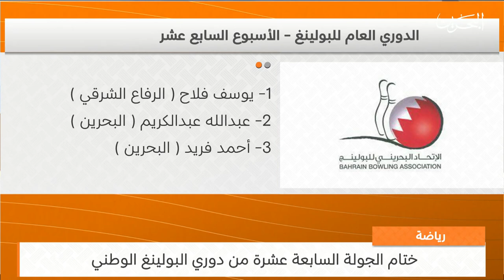البحرين مركز الأخبار : النشرة الرياضية 12-09-2023